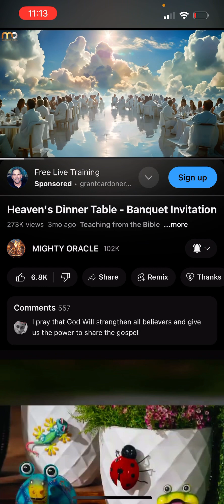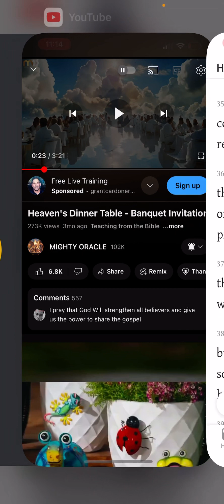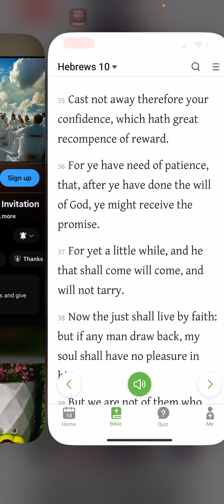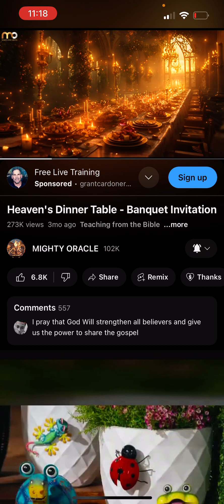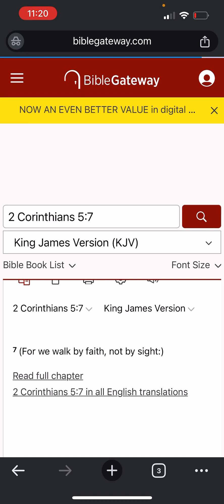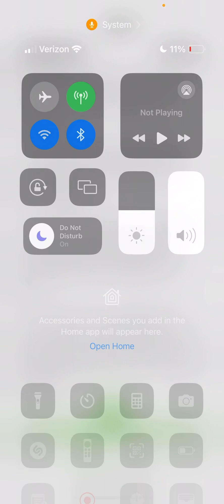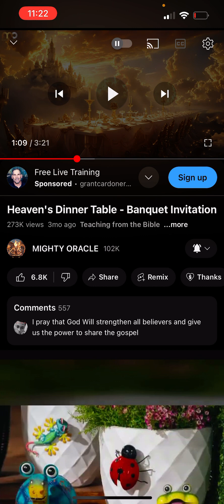Hebrews 10:35-39: Cast not your confidence from the Lord!